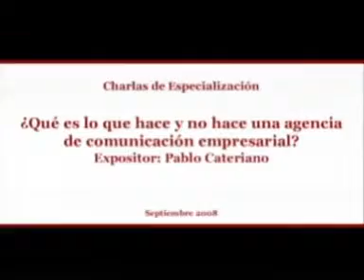Charla de Relaciones publicas por Pablo Cateriano en la UTP parte 2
La Facultad de Ciencias de la Comunicacion de la Universidad Tecnologcia del Peru organizo charla de especializacion en Relaciones Publicas parte 2. Discurso de orden del reconocido periodista Pablo Cateriano